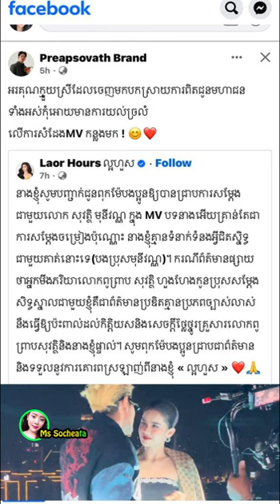នោះ!! ក្រោយគេរិះគន់ គ្រួសារលោកមុន្នីវណ្ណ...(បទនាងអើយ)ល្អហួស ចេញមុខទម្លាយច្បាស់ៗ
សូមអធ្យាស្រ័យ

ចំពោះការមិនបានតប ខំមិនបានគ្រប់គ្នា

Ms Socheata